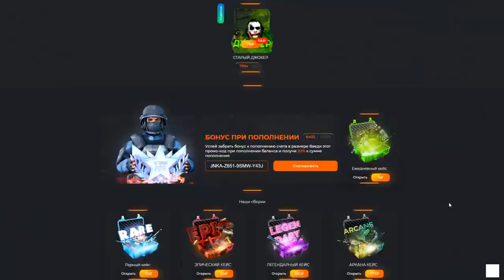ВЫШЛО НОВОГОДНЕЕ ОБНОВЛЕНИЕ 0.12.0 В Standoff 2 | ПОЛНЫЙ ОБЗОР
Mystandoff.ru Standoff 2 -